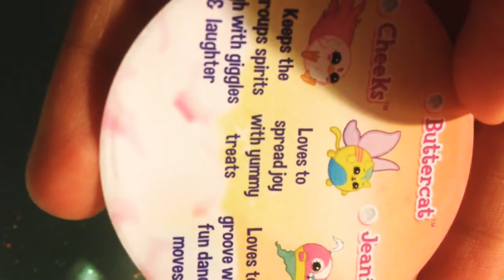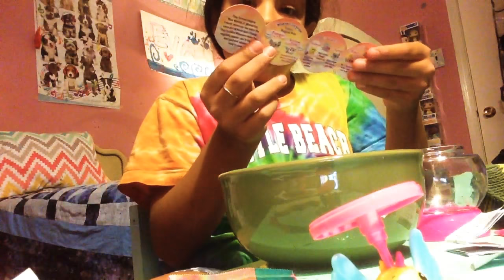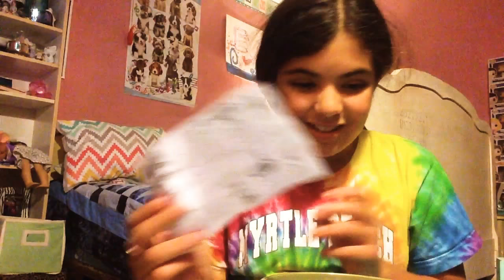Opening up orbeez snow globe!!👍😁❤️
Didn't know it was a snow globe till the very end